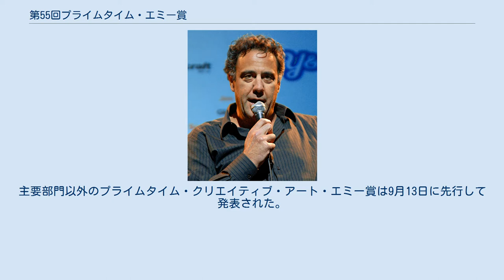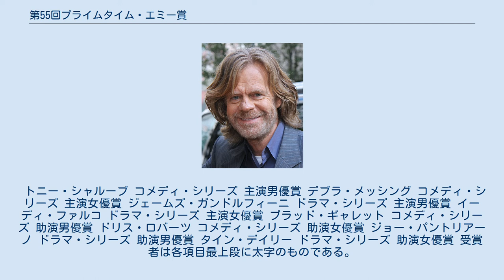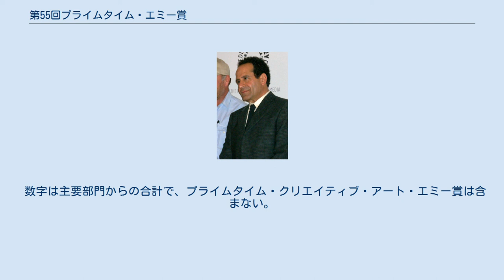第55回プライムタイム・エミー賞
第55回プライムタイム・エミー賞（だい55かいプライムタイム・エミーしょう、英語: 55th Annual Primetime Emmy Awards）は、2003年のテレビ芸術科学アカデミーが主催するエミー賞の一つで、2002年6月1日から2003年5月31日までにアメリカ合衆国でプライムタイムに放送された優れたテレビ番組に送られる賞である。
授賞式は2003年9月21日にカリフォルニア州ロサンゼルスにあるシュライン・オーディトリアムで行われた。
1975年、1998年に続き、史上3回目の司会者不在の授賞式となった。
アメリカではFoxが生中継で放送した。
主要部門以外のプライムタイム・クリエイティブ・アート・エミー賞は9月13日に先行して発表された。
 主要部門の最多ノミネートは『HEY!レイモンド』『ザ・ソプラノズ 哀愁のマフィア』『ザ・ホワイトハウス』がそれぞれ10部門、『シックス・フィート・アンダー』が9部門と続いた。
 主要部門の最多受賞は『ドア・トゥ・ドア/バッグに愛とまごころを…』『HEY!レイモンド』『ザ・ソプラノズ 哀愁のマフィア』のそれぞれ4部門だった。
 『ザ・ホワイトハウス』は4年連続でドラマ部門作品賞を受賞し、同部門の受賞回数の最高記録をもつ『ヒルストリート・ブルース』の4回に並んだ。
 トニー・シャルーブ コメディ・シリーズ 主演男優賞 デブラ・メッシング コメディ・シリーズ 主演女優賞 ジェームズ・ガンドルフィーニ ドラマ・シリーズ 主演男優賞 イーディ・ファルコ ドラマ・シリーズ 主演女優賞 ブラッド・ギャレット コメディ・シリーズ 助演男優賞 ドリス・ロバーツ コメディ・シリーズ 助演女優賞 ジョー・パントリアーノ ドラマ・シリーズ 助演男優賞 タイン・デイリー ドラマ・シリーズ 助演女優賞 受賞者は各項目最上段に太字のものである。